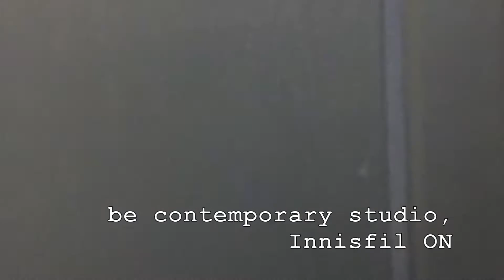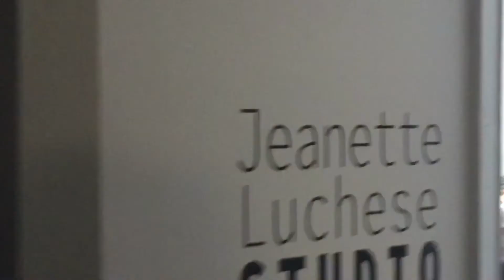Be Contemporary Gallery Tour 2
A tour of the inside of Innisfil's Be Contemporary Gallery.